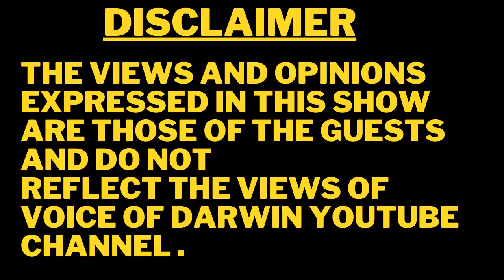"ஒற்றைக் கலாச்சாரம்" உலகிற்கே ஆபத்து ! CARTOONIST VARMA INTERVIEW !Darwin